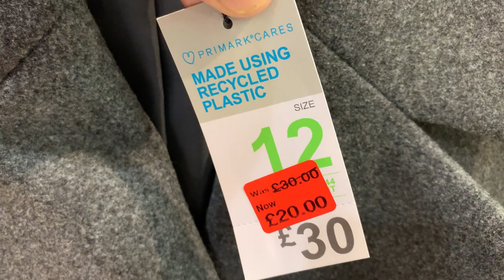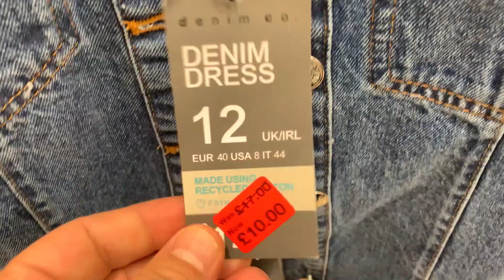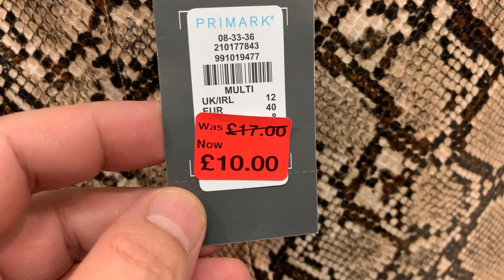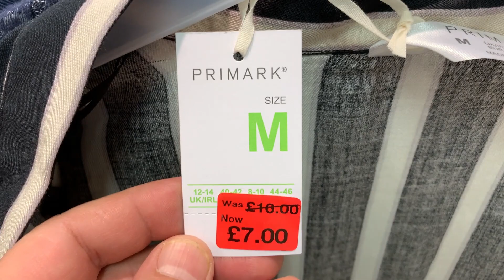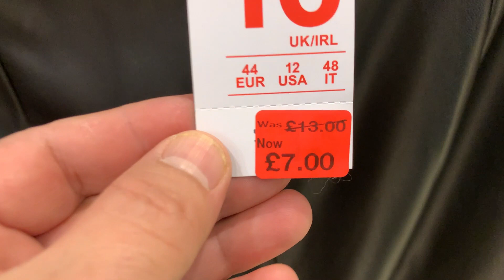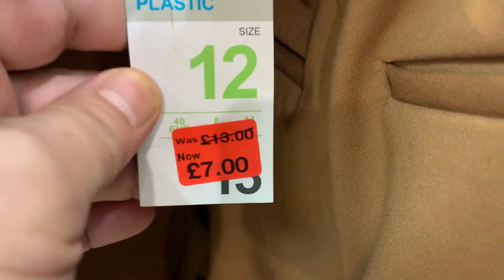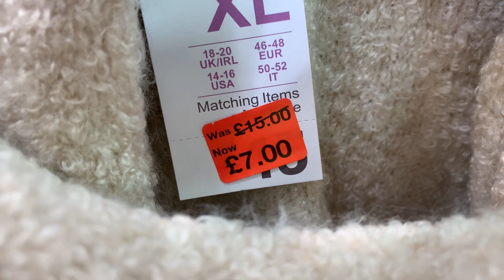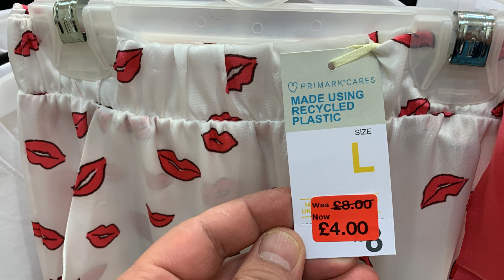Primark Women's Reductions + Prices | March 2022 UK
Women Lowest prices of Clothes - Primark UK Women's Sale